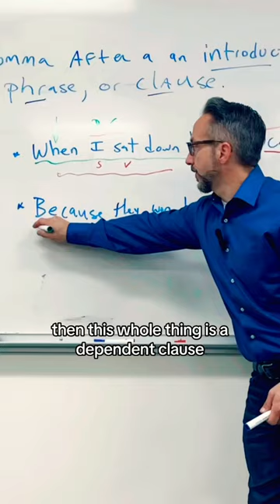Me teaching grammar after the Chiefs won the Super Bowl.